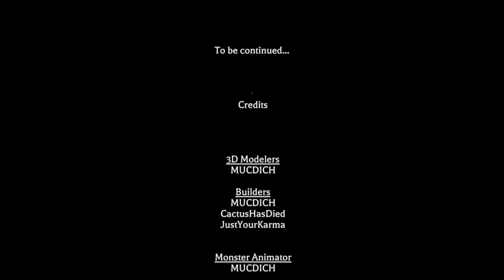The Mimic Book 2 Ch. 1 Jealousy